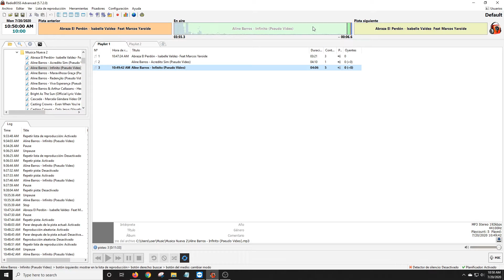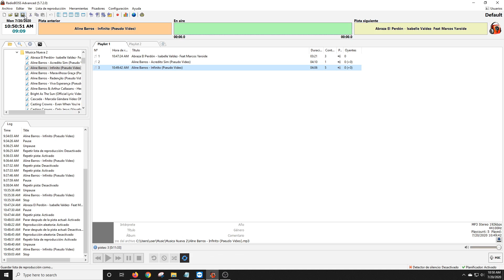Como Usar Los Modos De Reproduccion De RadioBoss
En este video le mostramos como utilizar los distintos modos de reproduccion de musica en RadioBosss